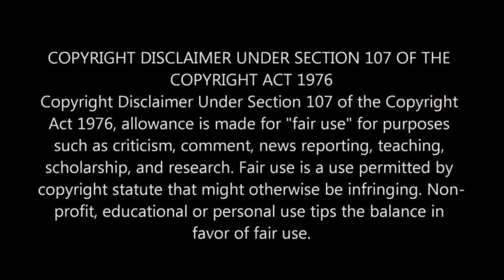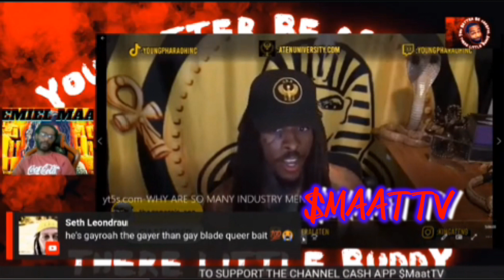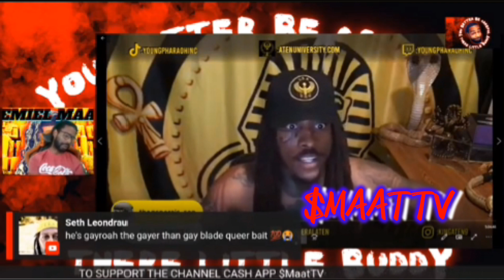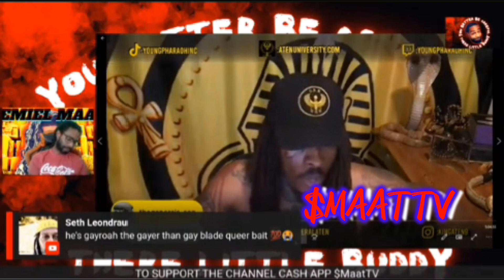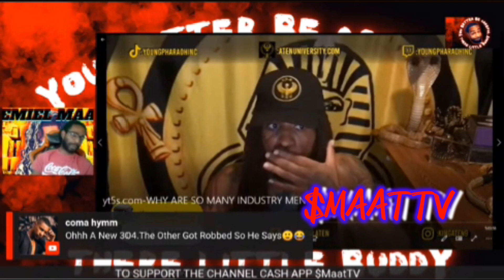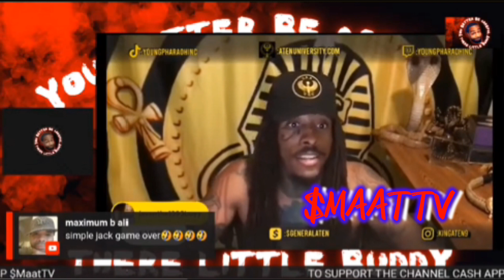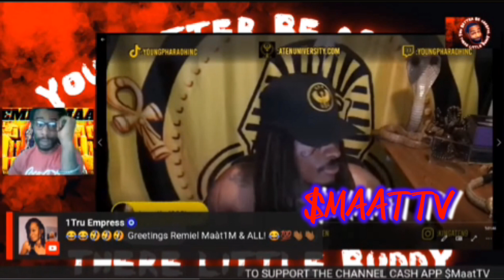Young Pharaoh Thinks All Gay Men Are Predators That R*pe